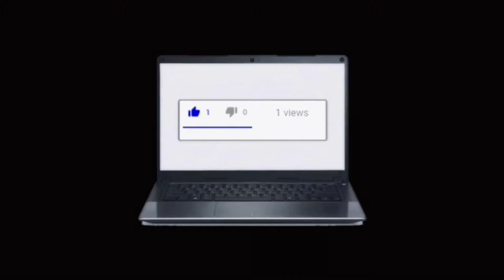ULANG TAHUN SHINTA ARSINTA (INCES SAGITA), KADONYA GAK AMEN-MAEN GAESSS !!!